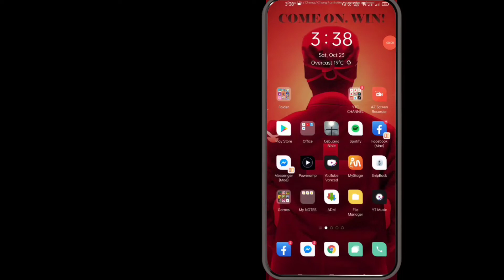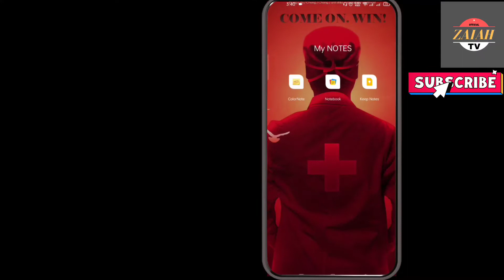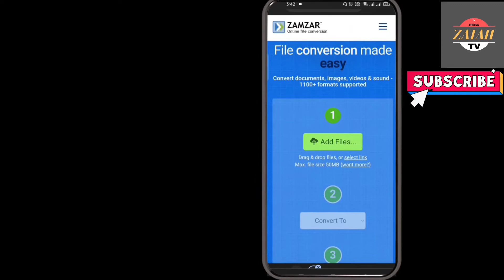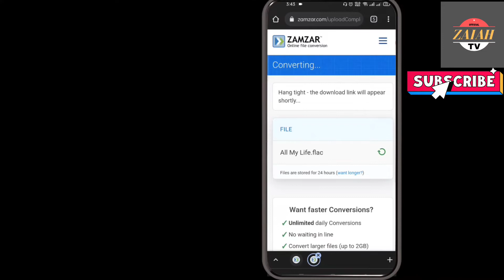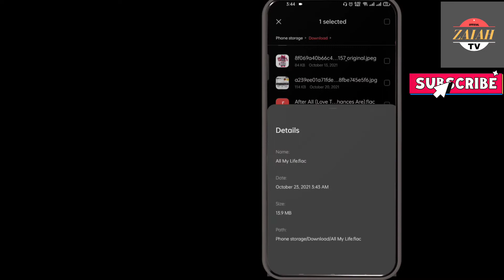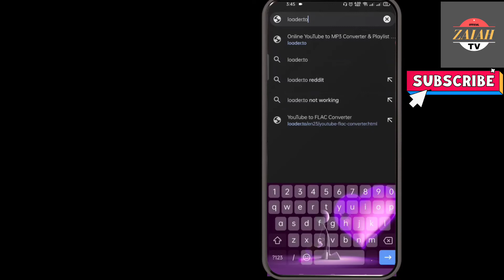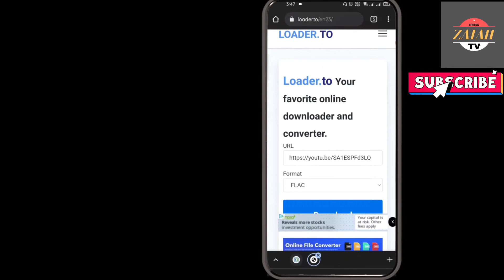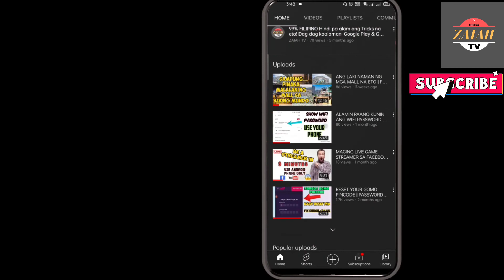CONVERT MP3 file to FLAC hi-res Sound Quality 2022 Zaiah TV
FOR MORE UPDATE'S CONFIG'S
FOLLOW US ON 👇